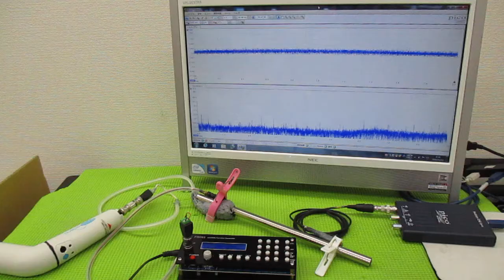メガヘルツの超音波発振制御プローブを利用した実験動画 ultrasonic-labo